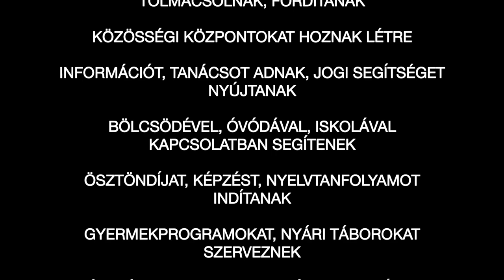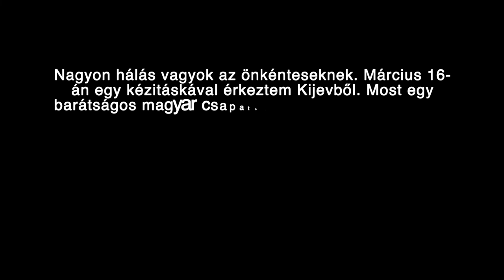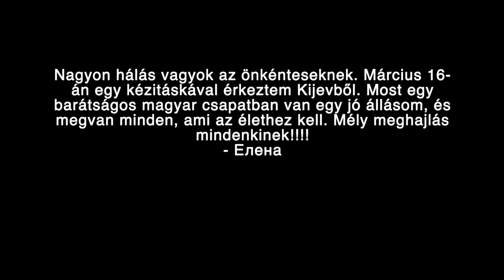SZABAD-díj 2022 - Zámbó Rea, Ukrajnai Menekülteket Segítők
Negyedik alkalommal adta át a Társaság a Szabadságjogokért a SZABAD-díjakat, elismerve azokat a bátor embereket, akik kiállásukkal, tetteikkel egy szabadabb Magyarországért dolgoznak.

Magyarországon több százezer civil önkéntes érezte azt, amikor kitört a háború Ukrajnában, hogy tennie kell valamit. Mindannyian a maguk módján siettek segítséget nyújtani: sokan a határon vagy a pályaudvarokon fogadták a menekülteket, volt, aki szendvicset készített, továbbutazást szervezett, fordított, sokan az otthonukat ajánlották fel az itt maradóknak.
Rea annak a sok százezer embernek a nevében fogadta el a jelölést, akik február 24-e óta úgy gondolták, muszáj tenniük valamit a szomszédban dúló háború civil áldozataiért, mert “ki fog segíteni, ha én sem”.

További infó:
tasz.hu/rolunk
tasz.hu/szabad-dij
ataszjelenti.444.hu/